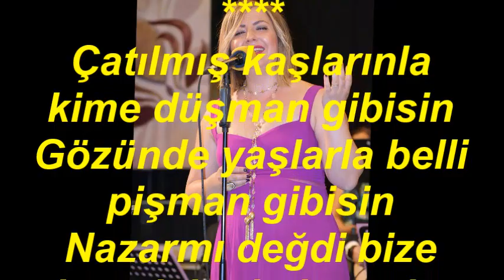Belgin GÖK-Çatılmış Kaşlarınla Kime Düşman Gibisin (HİCAZ)R.G.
SOLİST:
*BELGİN GÖK*
VİDEOYU YAPAN
*RECEP GAYRETLİ*
GÜFTE: YUSUF NALKESEN
BESTE: YUSUF NALKESEN
USUL: DÜYEK
MAKAM: HİCAZ
Çatılmış kaşlarınla kime düşman gibisin
Gözünde yaşlarla belli pişman gibisin
Nazarmı değdi bize düştük bu hale neden
Kaderimiz böyleymiş ayrıldık istemeden
Çağırıyormuş gibi kulağımda hep sesin
Ölsem bile unutmam şu mahsun kalbimdesin
Alamaz hiç kimse bil kalbimdeki yerini
Rastlarsan bir gün bana gizleme gözlerini.